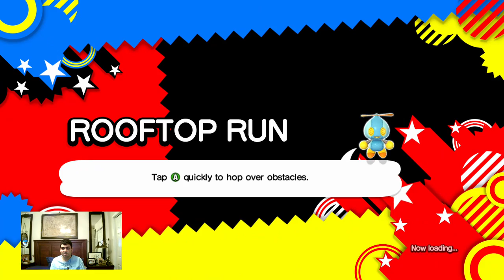Let's Play Sonic Generations Part 5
Rooftop Run
Characters to Rescue: Vector the Crocodile

Planet Wisp
Characters to Rescue: Charmy Bee

I have collected all of the Red Star Rings! I was having trouble finding Red Star Rings sometimes.

Rival Battle
Silver the Hedgehog
Chaos Emerald White
* I didn’t even noticed that I have a Red Chaos Emerald!